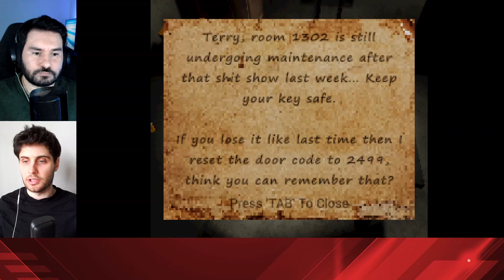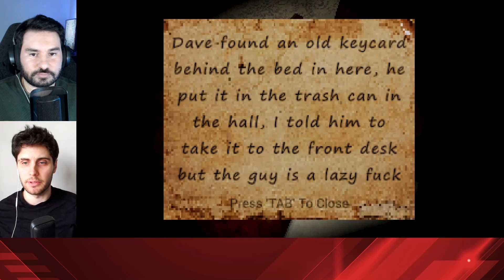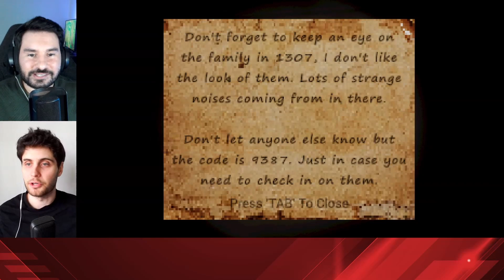The MONSTER hides from YOU (It Steals) | 3 Random Horror Games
Jordan and Nick are Playing 3 random horror games. Join us as we explore these 3 creepy games.

It Steals is a first-person indie horror developed and published digitally by Zeekerss for PC on July 22, 2020.

IT STEALS is a challenging experiment in survival horror, revolving around stealthy and unpredictable monstrosities. Each game mode is an escalation of that idea, featuring a new formidable evil and unique abilities to face against it. Play by their rules, or suffer their quick wrath. They are always present within the walls of the maze, scheming against you.